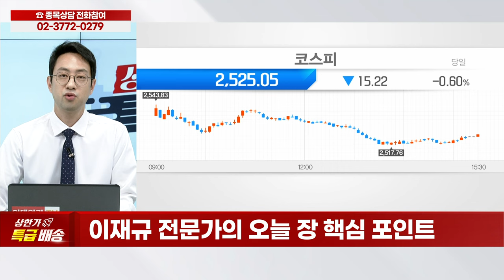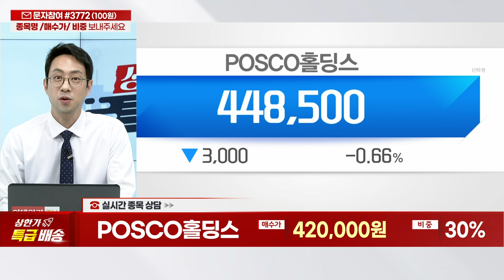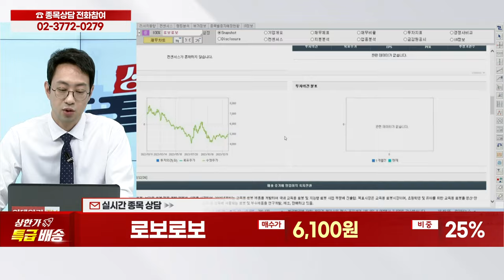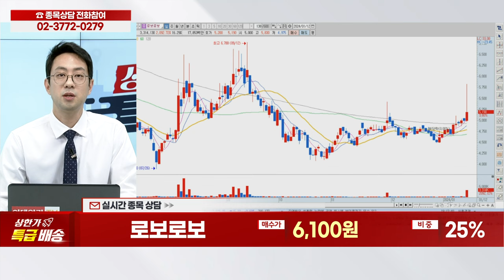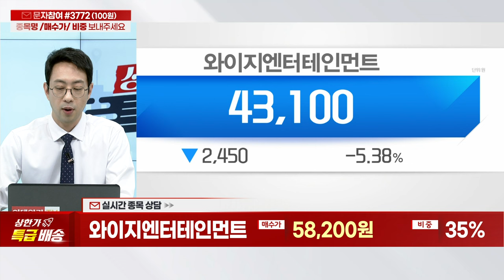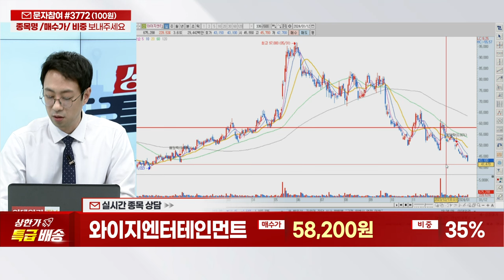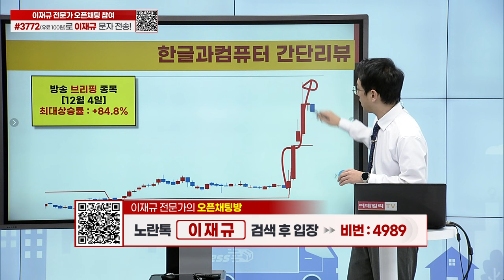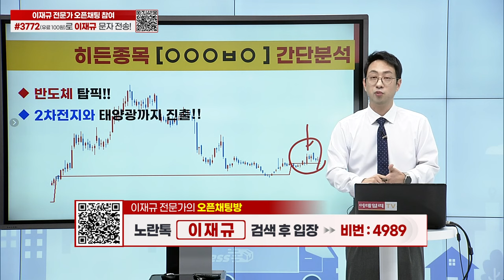HMM, POSCO홀딩스, 로보로보, 큐렉소, 지씨셀, 미코바이오메드, 와이지엔터테인먼트, RFHIC, 제이아이테크, 파크시스템스, 솔루엠_상한가 특급배송 (20240112)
종목 상담
타임특가 종목 리뷰
타임특가 종목